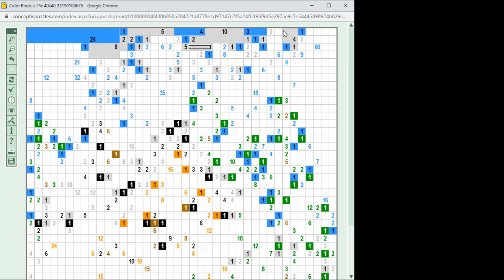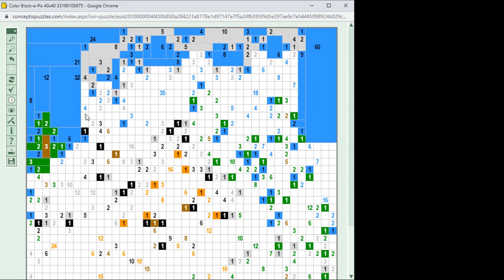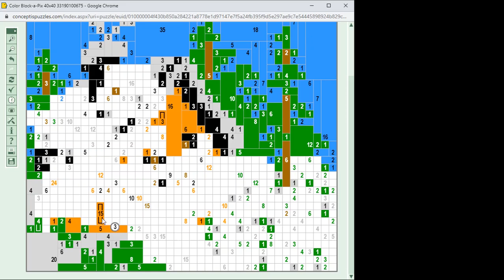Color Block-a-Pix megoldása lépésről lépésre 2020.12.25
Közepesen nehéz 40*40-es Color Block-a-Pix megoldása lépésről lépésre. A megoldás House (ház)